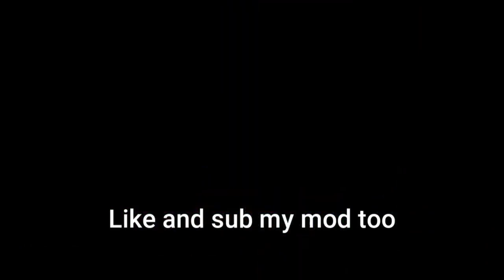Pizza Tower mod: Jam vs Pizza Tower V5.5 compilations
Jam vs Pizza Tower is a reskin mod I made for Pizza Tower.
I post stuff about my mod and stuff about Pizza Tower on this channel.